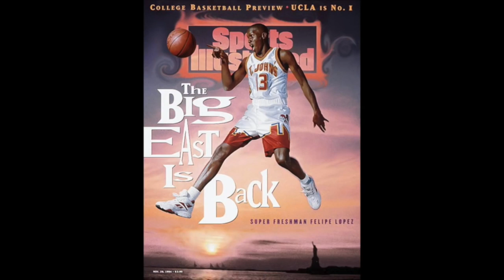Luis Felipe López - Inmortal del Deporte Dominicano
Entrevista a Luis Felipe López tras ser exaltado al Pabellón de la Fama del Deporte Dominicano.